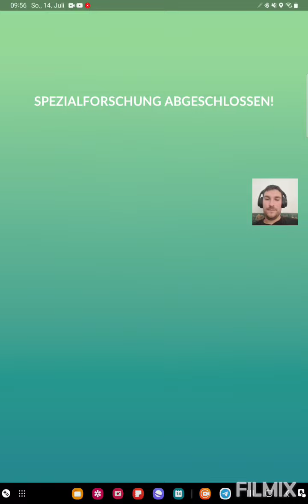Ich fange mein Marshadow👻👊 Pokemon GO German/Deutsch